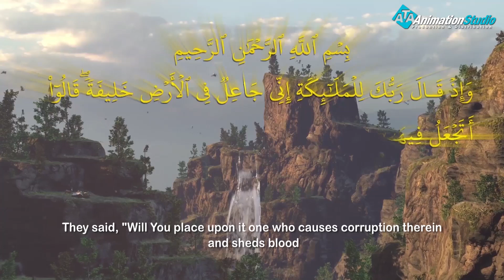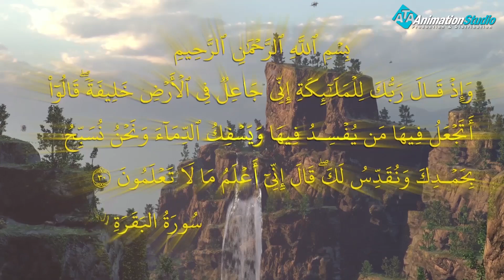مسلسل ادم عليه السلام | الحلقة 6 | Adam Series